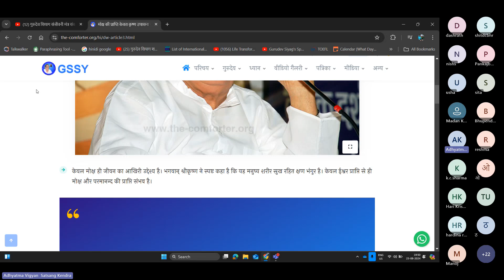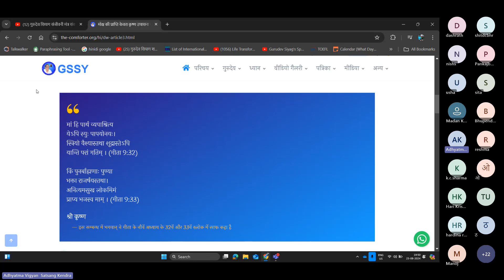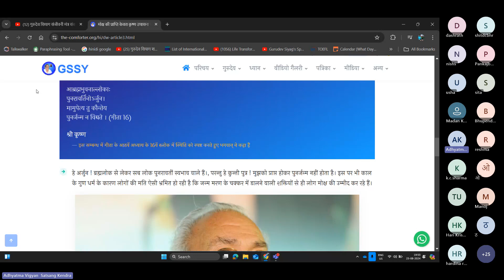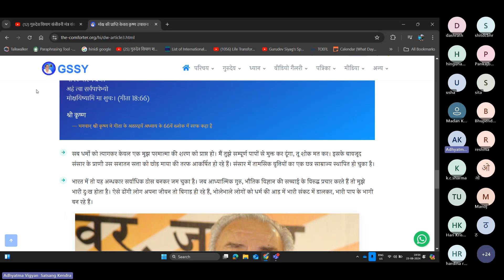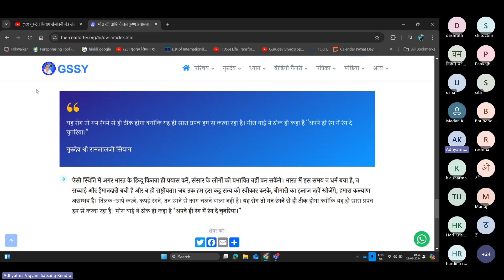दिव्य लेखिनी - 4 - मोक्ष की प्राप्ति केवल कृष्ण उपासना से ही संभव है